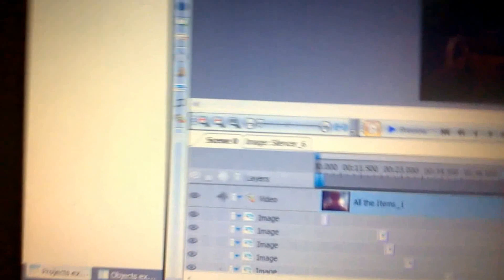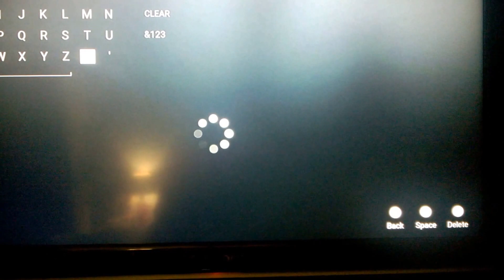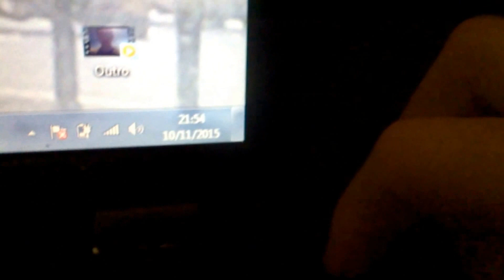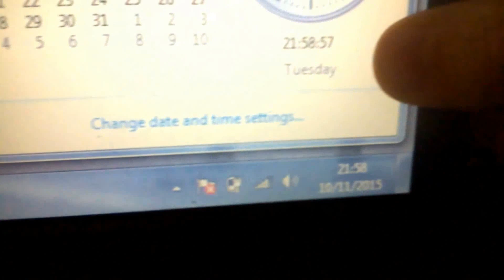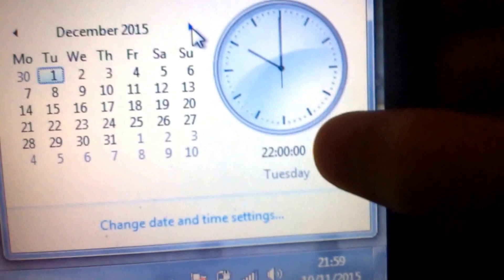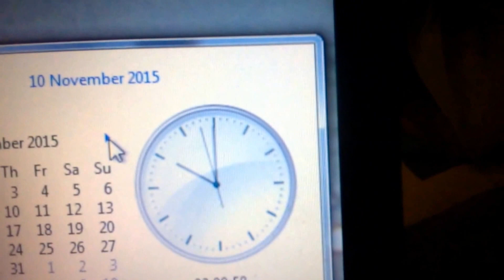FRENCH LESSON !!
Hey guys, welcome to my Vlog, this is the place where you can see just what goes on in my life

[]Camera I use : Polaroid IF045 dual-screen waterproof digital camera

Add me on XBOX One : CO19 INSPECTOR